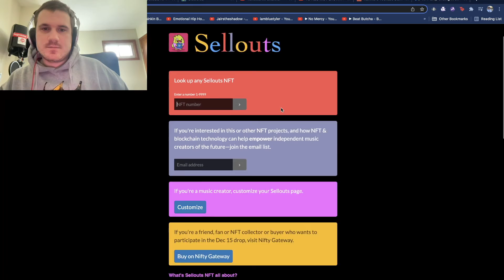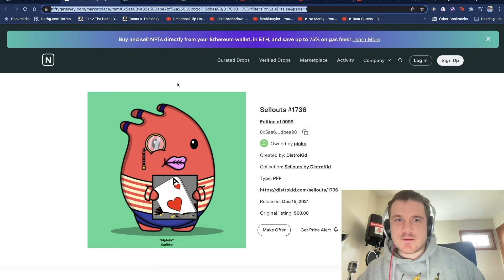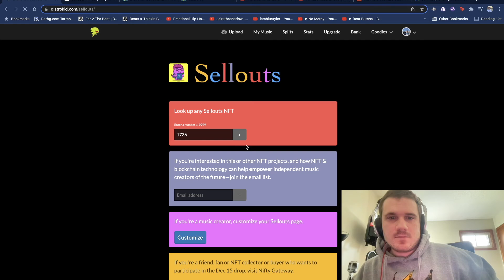πούλησα το πρώτο μου μουσικό NFT - Spotify: Karlhto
εσυ ασχολείσαι με NFT και κρυπτονομίσματα;

(θα βγαλω δεκα ευρω απο το ντιστροκιντ αμα γραφτεις με αυτο το λινκ)

ενδιαφέροντα πλείλιστς εδώ.

φτιαχνω ενα μπιτ beat hip-hop rap instrumentals insrtuemental
beat making beatmaking beats φτιαχνω μουσικη συνθετω σαμπλ samples κανιε ουεστ greek unbox focusrite control clarett claret plus unboxing

k17tv - κ17 τβ - k17 tv -